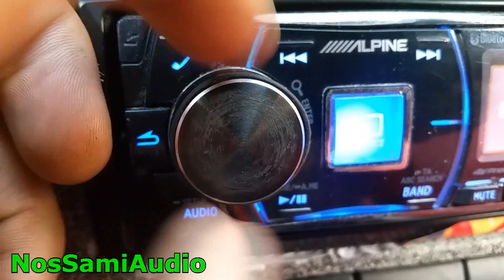FULL SYSTEM INSTALLATION | 8 15" Subwoofers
Drop the bass!! Finally getting the whole setup installed. Mooore flexing videos coming up soon!!